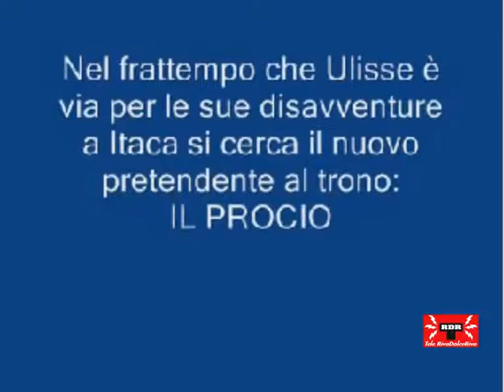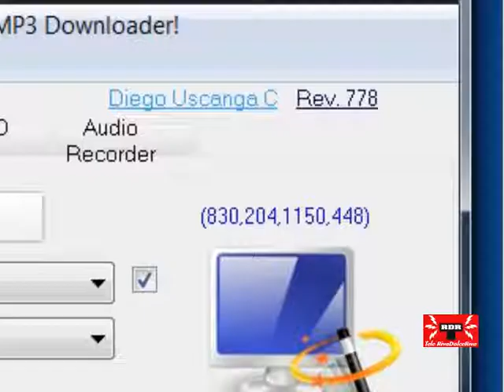TELE RDR 349 - IL PROCIO NUDO INCONTRA PENELOPE.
Nuovissimo personaggio del nostro Luca Ceccarelli, la love story, nel nido d'amore e il divorzio. Inizia così l'avventura del Procio...